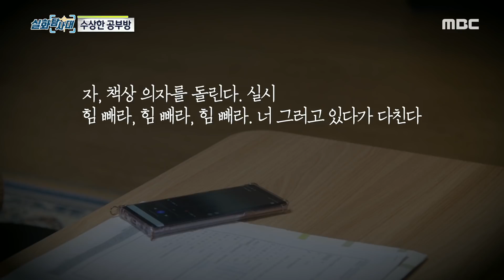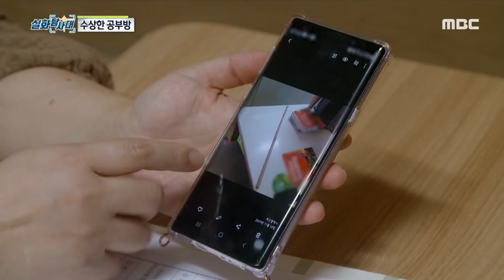[실화탐사대] 충격적인 녹취록, 수상한 공부방 20200527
★★★More 'True Story of Exploration' clips are available★★★